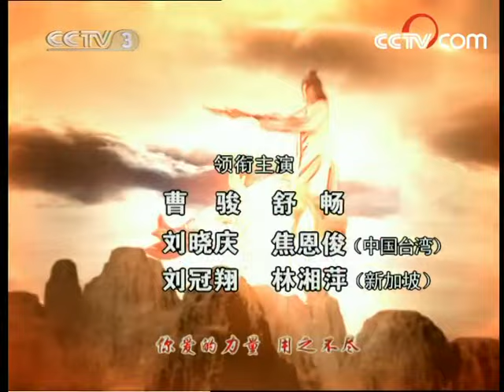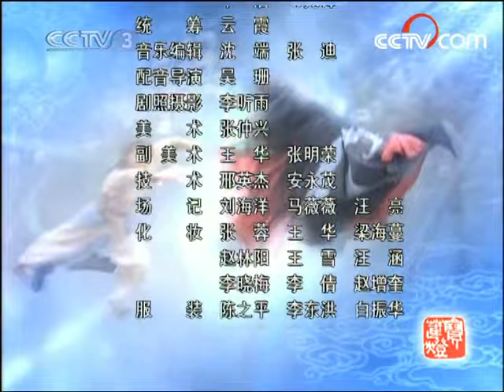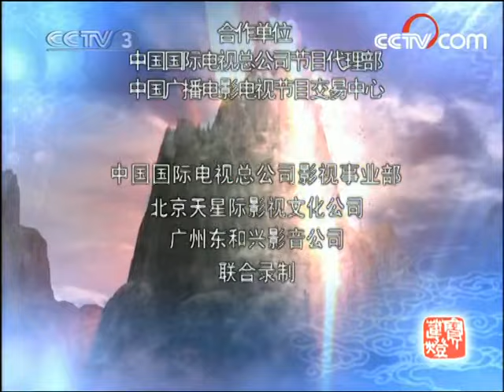《宝莲灯》第19集 丁香认出了哮天犬 | 曹骏 舒畅 焦恩俊 颜丹晨 Lotus Lantern EP19【CCTV电视剧】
Highlights：丁香出高价买回了失去法力的宝莲灯。梅山兄弟把丁香抓上天想将沉香引出来，小玉就情急之下去请八太子来帮助沉香。丁香认出了哮天犬怒骂其恩将仇报，但哮天犬表示它要忠诚于主人，狗毕竟是狗。小玉赶来救丁香，沉香也在真君神殿和二郎神争斗起来。

■□剧情简介■□
美丽善良的三圣母与书生刘彦昌相爱，生下儿子沉香。三圣母的哥哥二郎神得知，带领天兵天将前来围捕，将三圣母压在了华山之下。紧急之中，三圣母将天地之精华宝莲灯给了刘彦昌，让其保护刘彦昌父子，逃离二郎神的追杀……